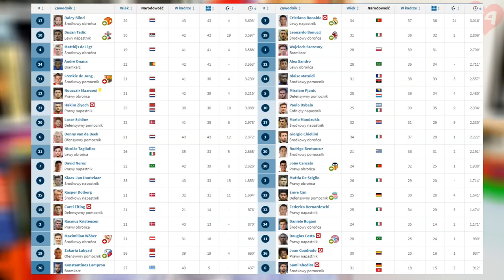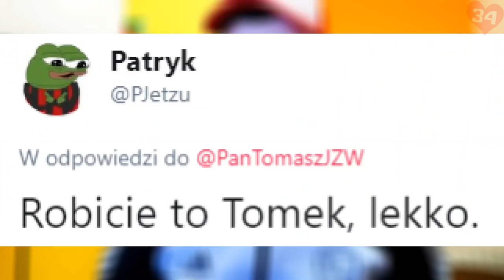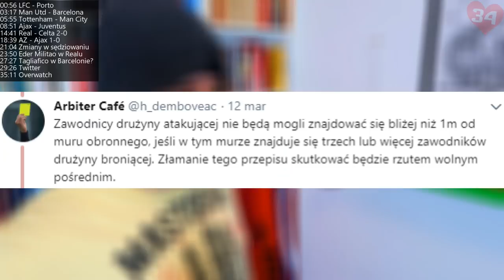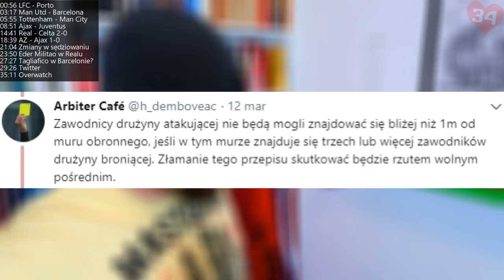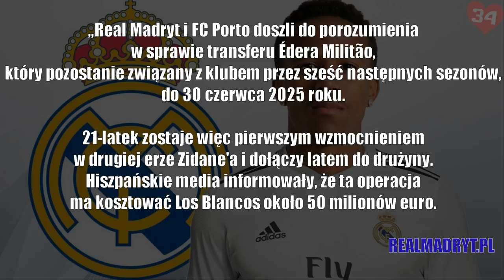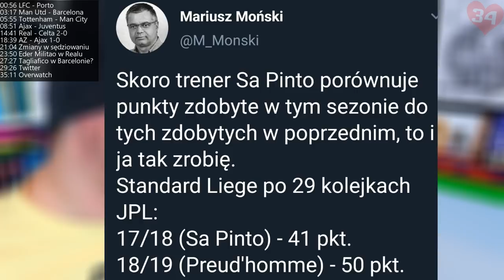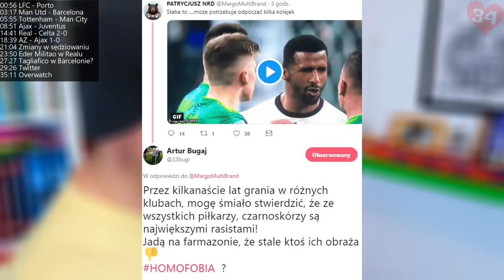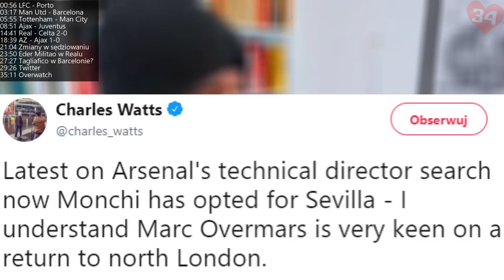Pary 1/4 Ligi Mistrzów. I trochę bzdur z Twittera. I nie tylko. (JZWlog)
Jakie szanse z Juventusem ma Ajax? Co w swoim drugim debiucie zrobił Zidane? Jaki jest sens życia? Która godzina? Odpowiedzi na niektóre z tych pytań w dzisiejszym odcinku najwspanialszego serialu w internecie.

00:56 Liverpool - Porto
03:17 Manchester United - Barcelona
05:55 Tottenham - Manchester City
08:51 Ajax - Juventus
14:41 Real Madryt 2-0 Celta Vigo
18:39 Az Alkmaar 1-0 Ajax
21:04 Zmiany w sędziowaniu
23:50 Eder Militao w Realu
27:27 Tagliafico zaoferowany Barcelonie
29:26 Twitter
35:11 Overwatch